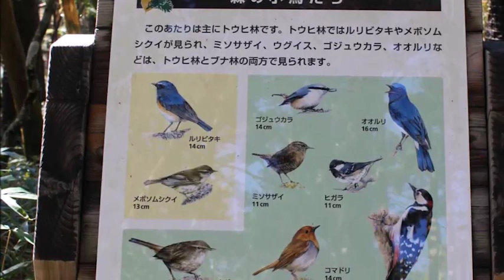【旅エイター】★名峰登山の旅『大台ケ原山①』 奈良県・一人旅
名峰登山の旅で奈良県と三重県の境にある「大台ケ原山」に来た。標高1695ｍの山で近畿地方の最高峰である。「日本百名山」や「日本百景」などにも選ばれている。